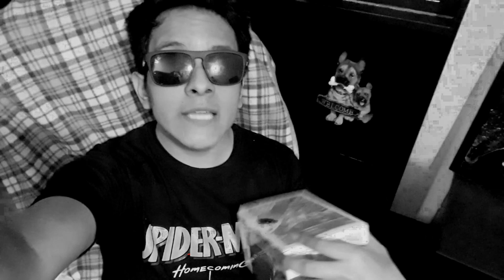UMBOXING SAYAYIN - Funko pop Goku SSGSS exclusivo